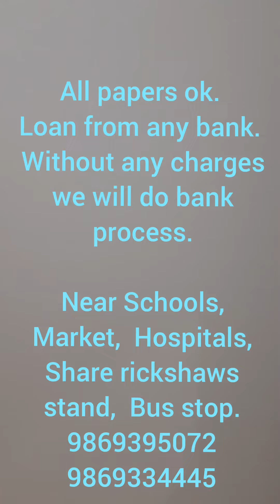Borivali 2 BHK Flat for Sale.1.30 Cr. Ready to Move. 9869395072 / 8369387525 / 9869334445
2 BHK flat sale in Gorai, Borivali. Ready to Move. Prime location. 24 hour water, Pipe gas, Lift, West facing, 535 sq ft. carpet, 1.30 cr. slightly negotiable, Intercom & CCTV facility, well maintain flat, 4 & 2 Wheeler parking, Gym, garden, table tennis & others facility in compound.

Borivali railway stn 3.5 km
Metro stn 2.0 km.
Opp Bus stop & Share rickshaw stand.

All facilities available near by society like School, College, Hospital, Market, Jogging park, Garden, bus stop, share rickshaw station etc. Main road touch society.

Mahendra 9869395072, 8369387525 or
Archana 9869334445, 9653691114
MahaRera Register Estate consultant.
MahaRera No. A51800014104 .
Brokerage : 1 % Only.